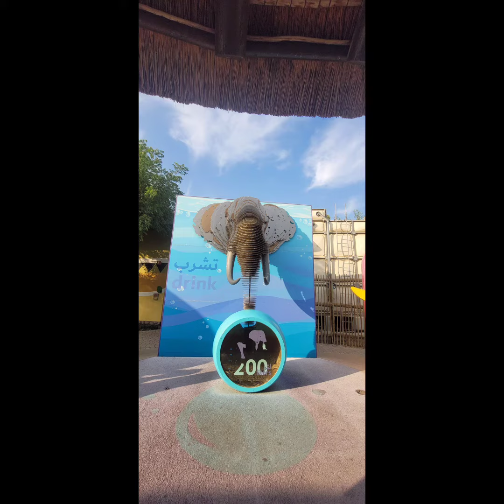Dubai safari park .. কিছু মুহূর্ত 😊